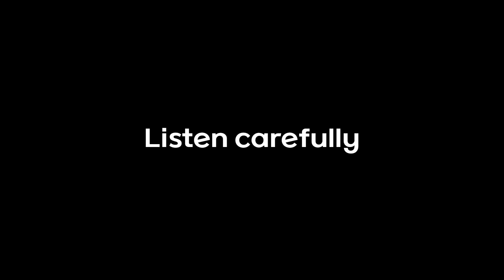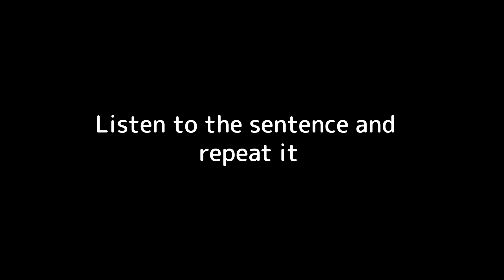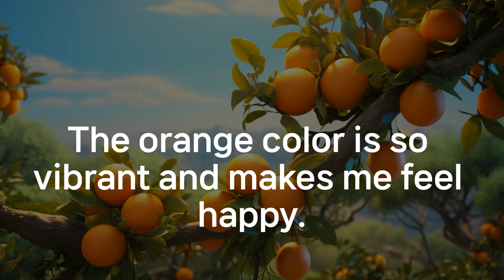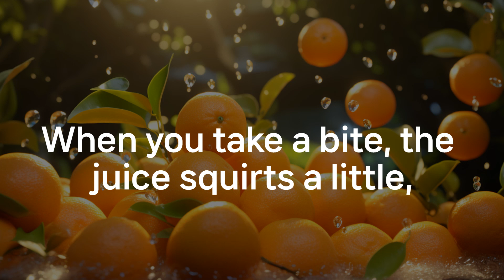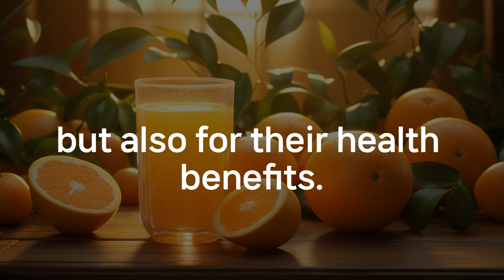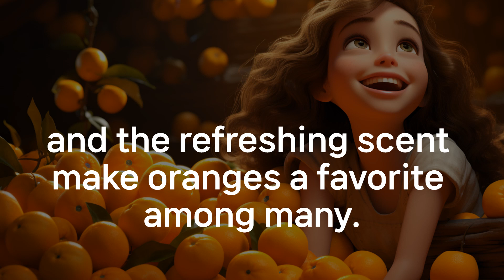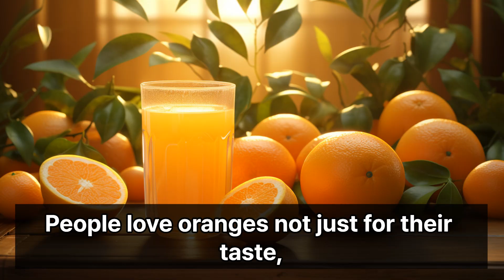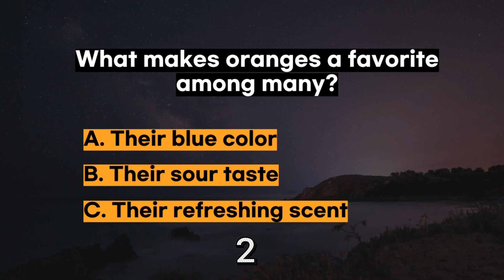Improve speaking English : Oranges are amazing fruitsㅣListen and Practice 25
You can listen to and tell interesting stories in 10 minutes.
Take the final quiz and learn English.
Watch these videos to learn English and improve your grammar, vocabulary and reading skills.

How to properly enjoy this content
1. First, focus on listening
2. Listen to each line and repeat it with your mouth.
3. Listen again and repeat
4. Take quizzes related to the story
5. Your English skills will improve if you keep listening and copying over and over again.